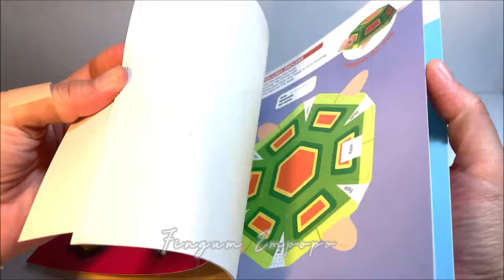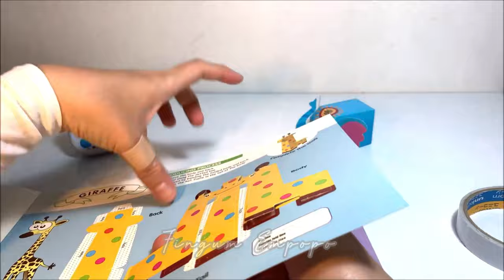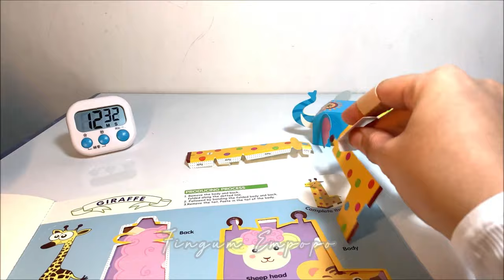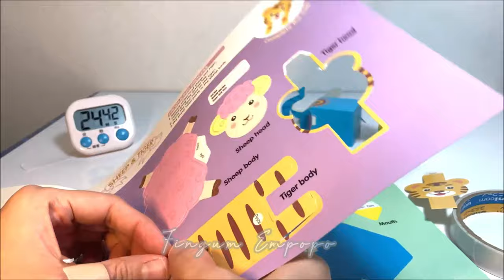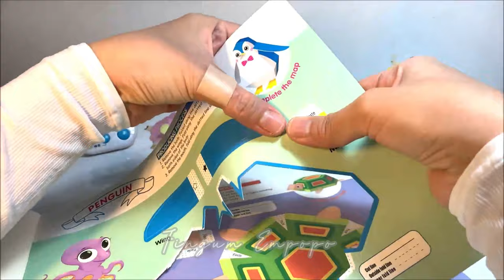Inside Magical Zoo Book (part 1)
Hi Kids & Everyone! Hope you enjoy watching this video.

Keep continue watching every single videos from this channel (FINGUM EMPOPO) because all the toys that we made will make a collaboration of live toys stories. (coming soon)

Music Credits

ARTIST: Quincas Moreira
GENRE:  Children's
MOOD:   Happy

TITLE:    Snack Time
ARTIST: The Green Orbs
GENRE:  Children's
MOOD:   Funky